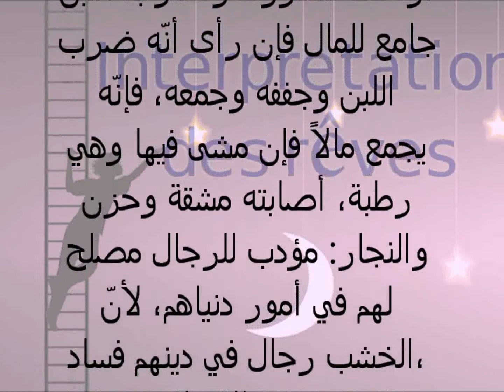البناء باللبن و الطين و الجص و النقاش Tafsir al ahlam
تفسير,
ابن سيرين,
تفسير احلام ابن سيرين,
تفسير حلم,
تفسير الاحلام للامام الصادق,
مفسر الاحلام,